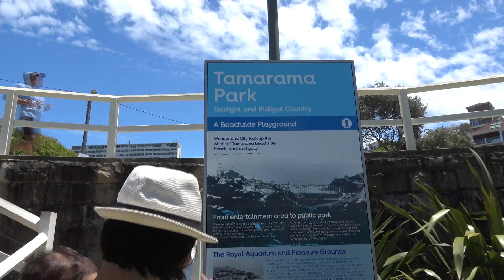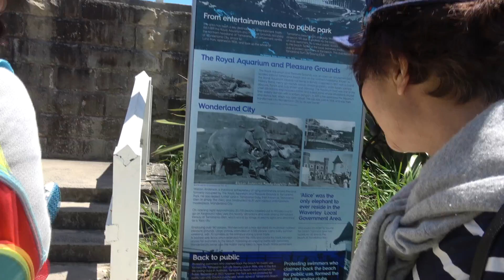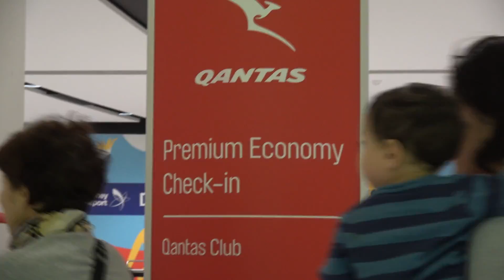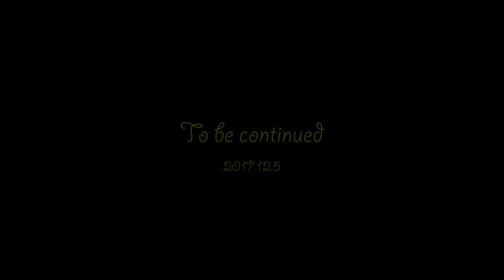20171205 We hope today will not end